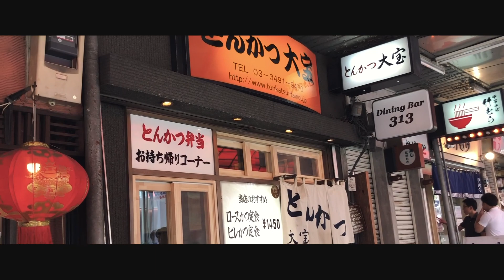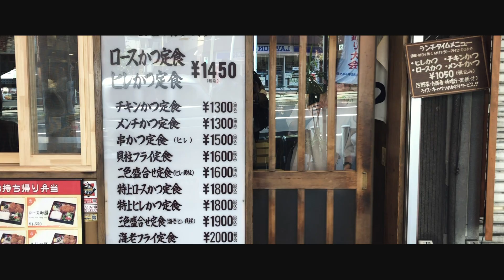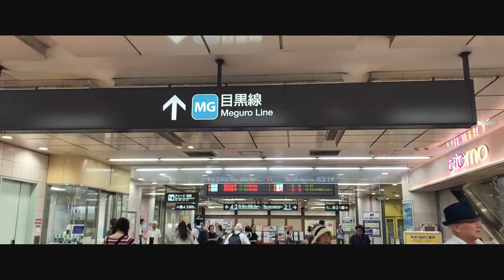2年伸ばした髪をあっさり切りましたvlog＊iPhone動画撮影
本日もiPhone（ジンバルなし）で近所へお出かけの動画撮影をしました。
この日私は休みで妻は仕事でしたが、
妻のお客さんがキャンセルになり急遽ランチに行くことに。
目黒駅近くのとんかつ大宝。
とても美味しいとんかつ屋さんでした^^

その後私はもともと予約を入れていた美容室へ
妻が少し撮影してくれたので、思い出のVlogができました^^

今日も動画を見てくださりありがとうございました。